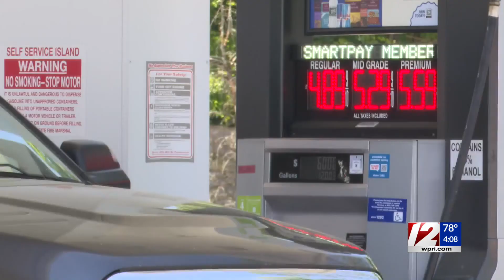Gas prices top $5 in Rhode Island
Rhode Island’s average gas price is up 23 cents from last week, averaging $4.94 per gallon, according to AAA. Some gas stations in the state have already reached more than $5 per gallon